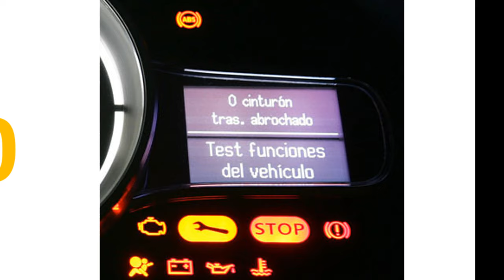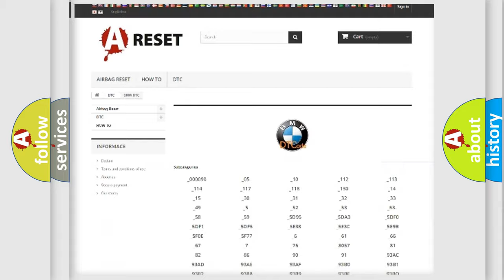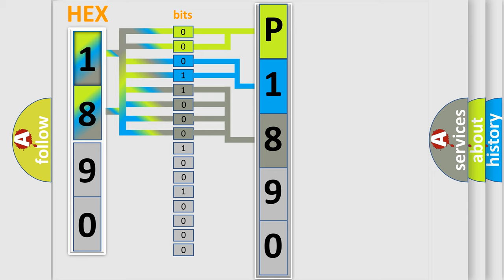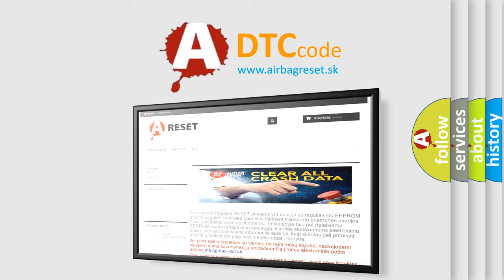DTC BMW P1890 Short Explanation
Contents:
0:21 Basic DTC analysis according to OBD2 protocol standard.
1:48 Insight into programming
2:58 A diagnostically understandable description of the Diagnostic Trouble Code
3:05 Basic error definition

Make:
BMW
Code:
P1890
Definition:
TCC Power Supply Upper Threshold
Description:
Engine started to 400rpm, FET enabled, vehicle driven in gear with VSS signals received, and the DME detected a the battery voltage was less than the threshold value (less than 9 volts) while in normal operation.
Cause:
TCC solenoid has a mechanical failure
TCC solenoid has a hydraulic failure